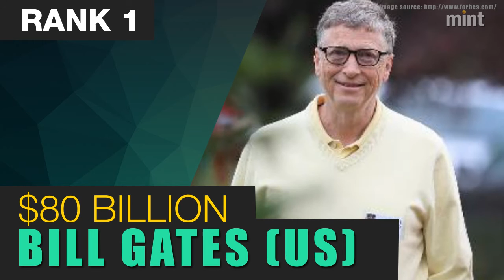Top Indian billionaires in Hurun Global Rich List 2016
India has added 14 names to the list, taking the tally to 111 billionaires, whose combined wealth grew 16% to $308 billion